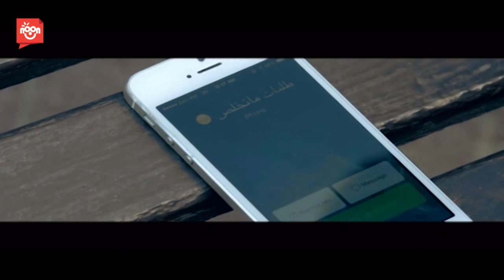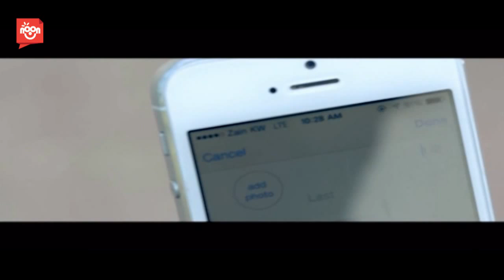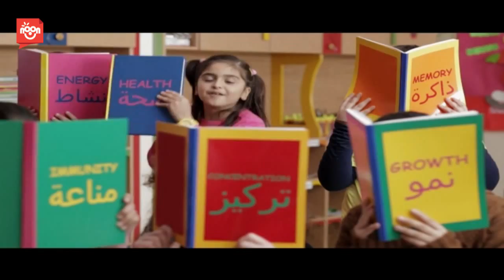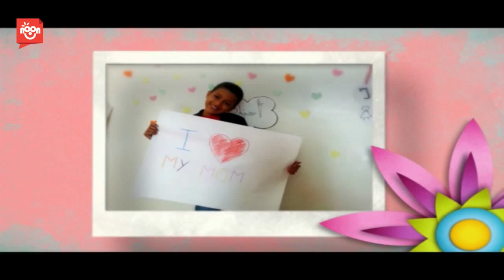هوا نون - الحلقة الخامسة - كل النجوم - الأم - الجزء الأول